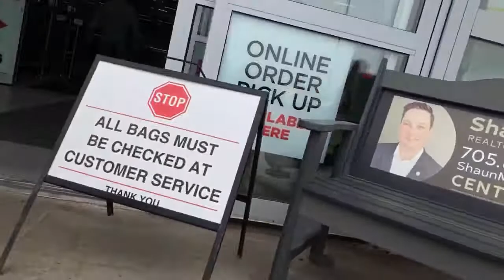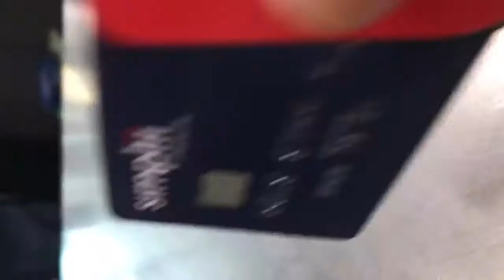Shopping Day with Sister Nancy Today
we are serving at the Thomas S Monson church Camp for the summer in Ontario Canada